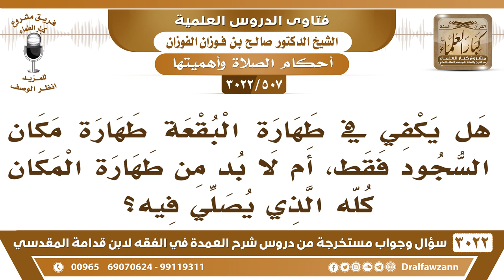[507 -3022] هل يكفي في طهارة البقعة طهارة مكان السجود، أم لا بد من طهارة المكان كله الذي يصلي فيه؟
-"[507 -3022] السؤال: هل يكفي في طهارة البقعة طهارة مكان السجود فقط، أم لا بد من طهارة المكان كله، الذي يصلي فيه؟
الجَوَابُ: طهارة الذي يصلي فيه، يجلس عليه، ويسجد عليه، أما الخارج عن مكان مصلاه هذا لا يضر نعم.
للاشتراك في قناة الشيخ صالح الفوزان

للاستفسار والإقتراحات والدعم
رئيس الفريق
لمشروع كبار العلماء